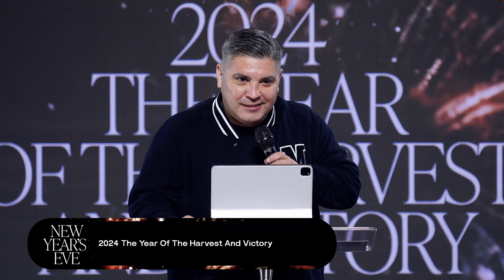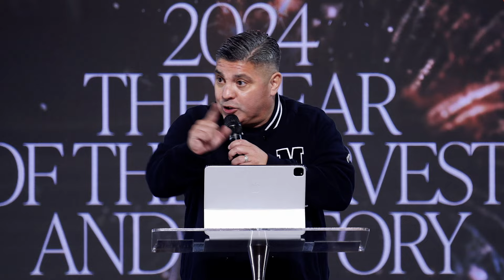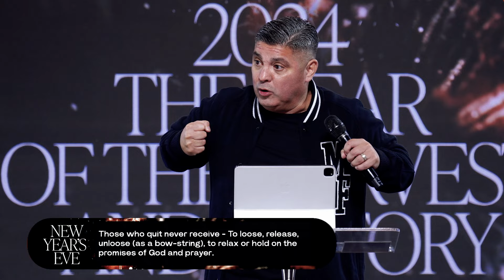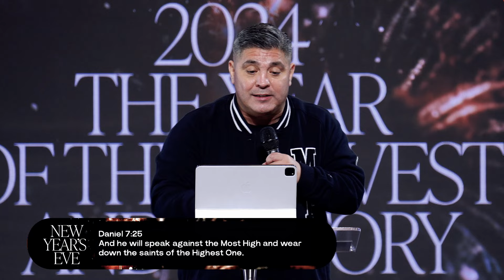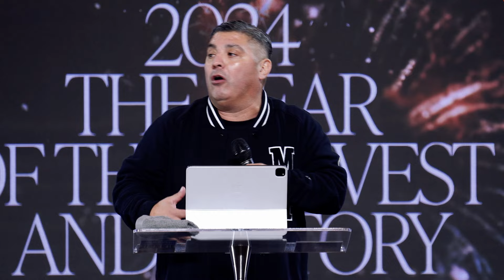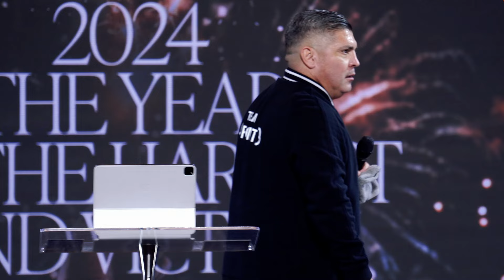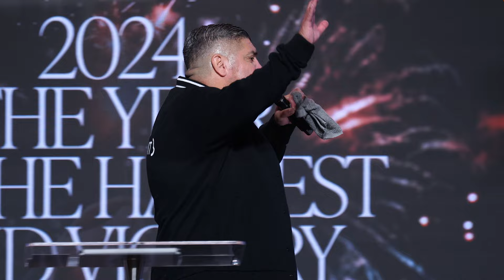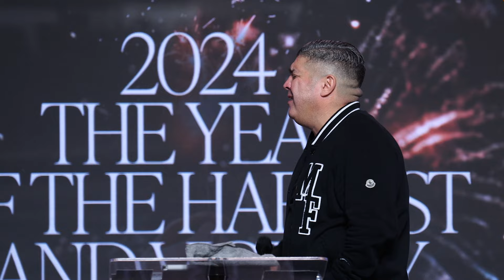2024 The Year of The Harvest And Victory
2024 The Year of The Harvest And Victory | Pastor Jason Lozano

Chapters
00:00 - It's time to reap the harvest of an abundant life
08:17 - Resist Satan’s Temptations To Let Go, Its Harvest And Victory Time
22:36 - How to know Satan is after your faith
31:40 - How to get a vision for your future